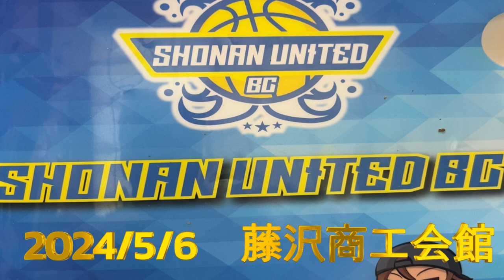2024湘南BC